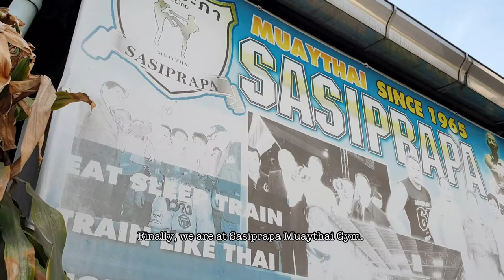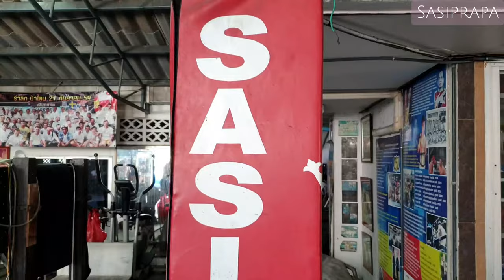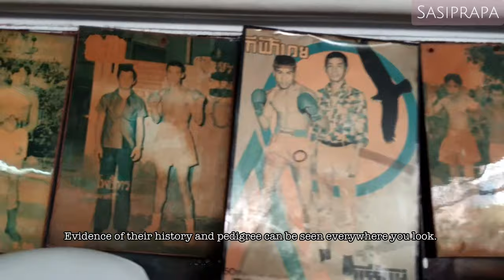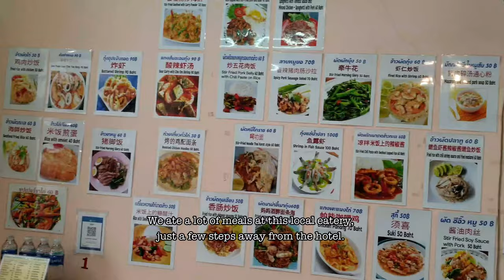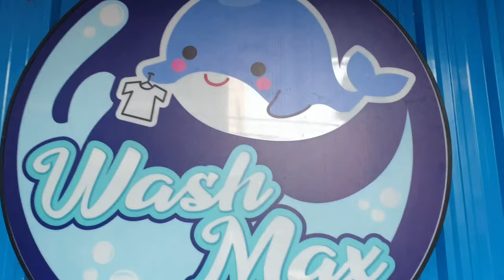Sasiprapa Muaythai Gym | Bangkok | Making Opportunities for Fighters | Thakoon | Fighter Machine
Sasiprapa Muay Thai Gym, by Thakoon

One of the longest functioning gyms in Bangkok, Sasiprapra has a strong family feel as evidenced by the brothers Thakoon and Torsak's involvement through their promotion and arrangement of class training right down to the pad holding.

The training structure is a traditional one with running, morning and afternoon sessions. The gym itself is a focused surrounding with well loved equipment and located in Bangkapi, Bangkok.
Sasiprapa has a strong international reputation with frequent groups of visitors from various countries including America and the United Kingdom.

Class schedule:  8:00 -10:30 and 15:30-18:30
Class prices: THB400 /day (1 session); THB700/day (2 sessions)

You can contact Sasiprapa via IG DM (@sasiprapa_gym) and they are active on Facebook.

If you enjoyed our content, we have plenty more content in the coming weeks and months, so please subscribe to our channel and click on the 🔔 Notification icon 🔔 so you'll be notified when they're out, fresh from the oven.